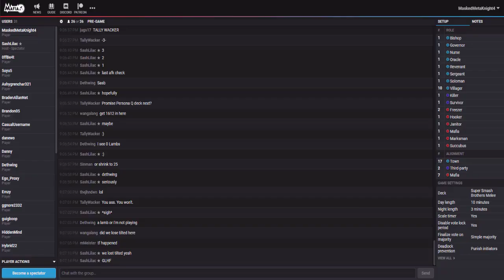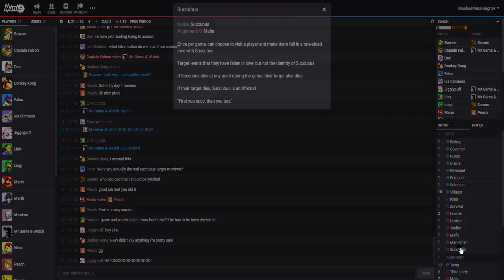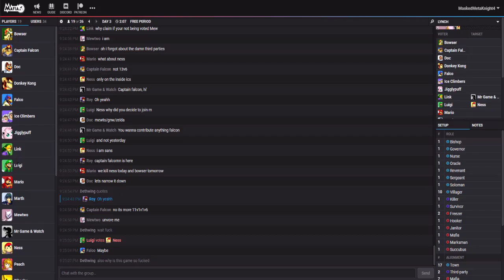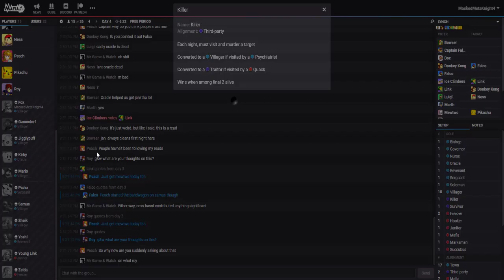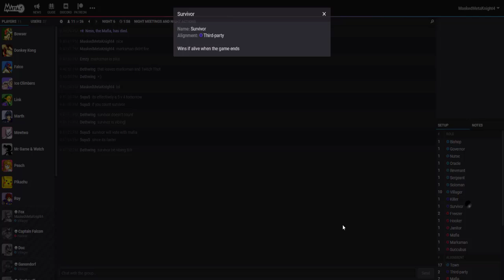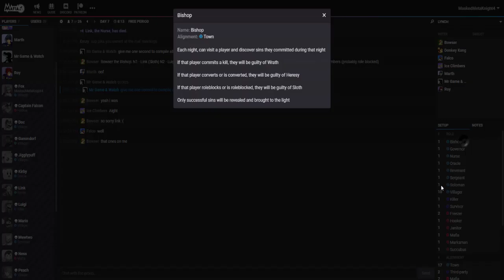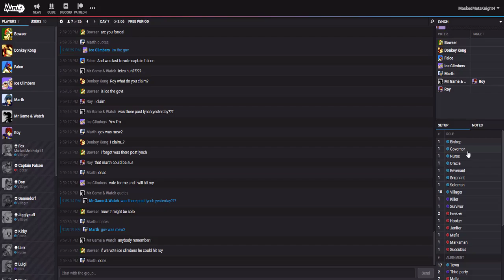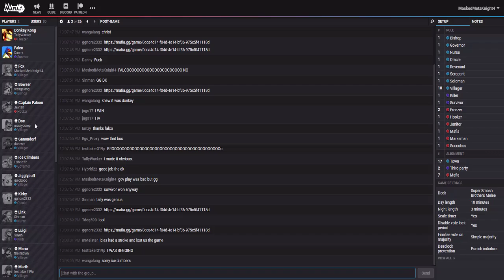Let's Play Mafia.GG | Fox the Villager [Episode 77]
Super Smash Bros. Melee - Venom
Super Smash Bros. Melee - Multi-Man Melee 2 (Sega Genesis Remix)

♕ MaskedMetaKnight4 Zone ♕